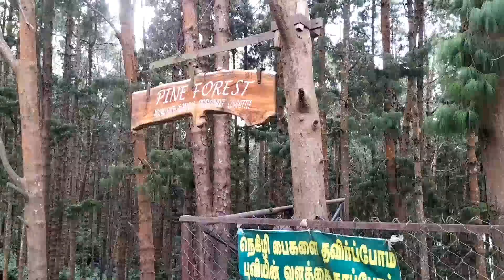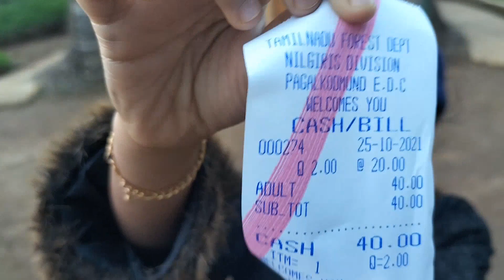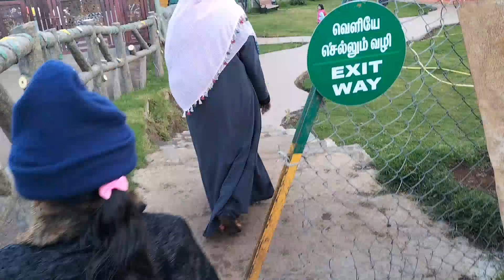ootty tripp part3/pine forest/shooting gound /പൈൻ ഫോറെസ്റ്റ് /ഷൂട്ടിംഗ് ഗ്രൗണ്ട് 🤩🥰